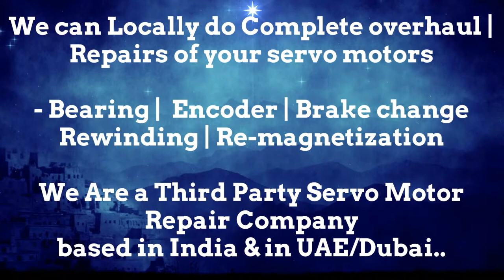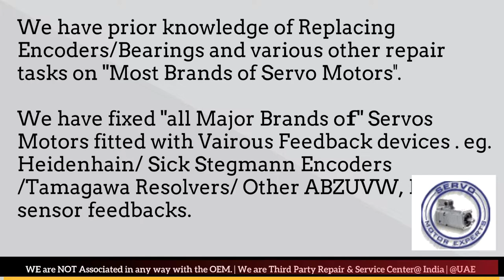Siemens Sinumerik Hinumerik CNC Heidenhain Encoder servo alarm codes servo motor troubleshooting